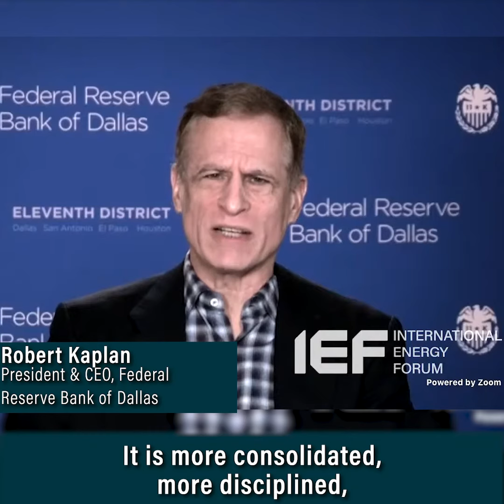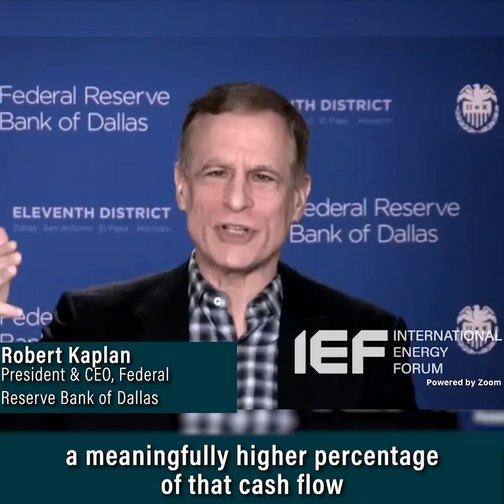COVID-19 Impacts on the US Oil and Gas Sector Webinar - Supply and Demand Shock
Short highlights from the IEF webinar on COVID-19 Impacts on the US Oil and Gas Sector: Supply Resilience and Export Potential with guest speaker Robert Kaplan, President & CEO of the Federal Reserve Bank of Dallas